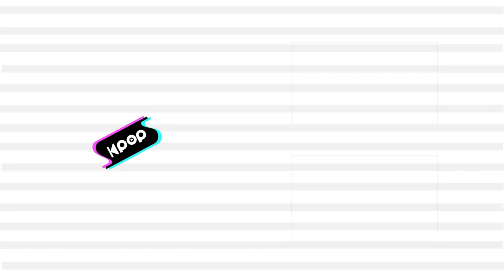Lim Young Woong(임영웅) - Trust in me(이제 나만 믿어요) @인기가요 inkigayo 20200412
Lim Young Woong - Trust in me
임영웅 - 이제 나만 믿어요